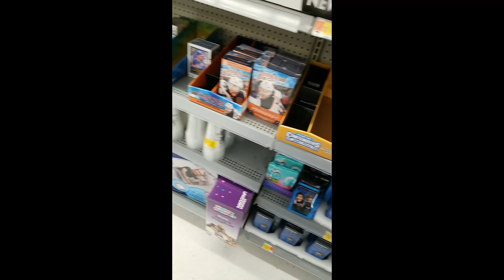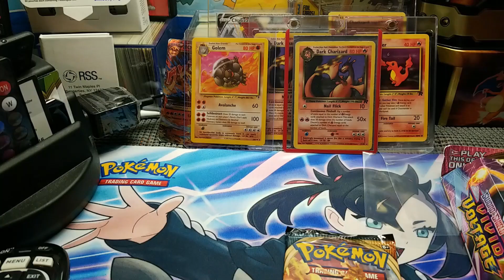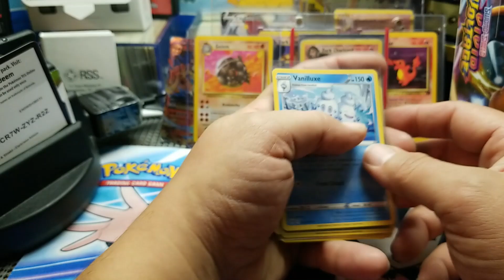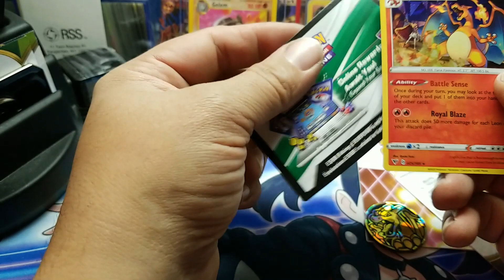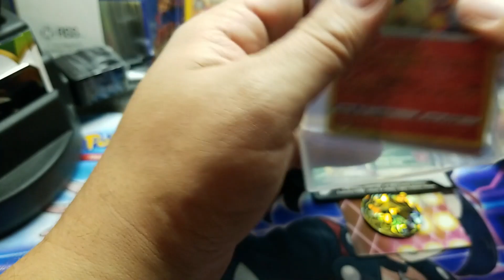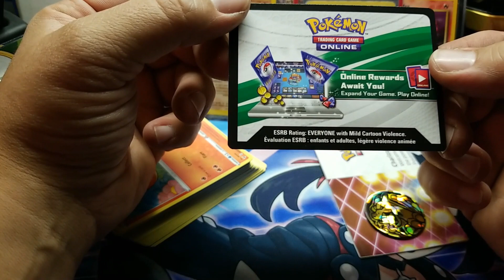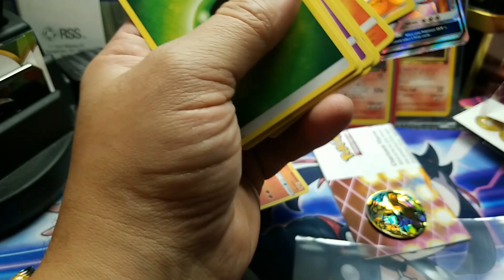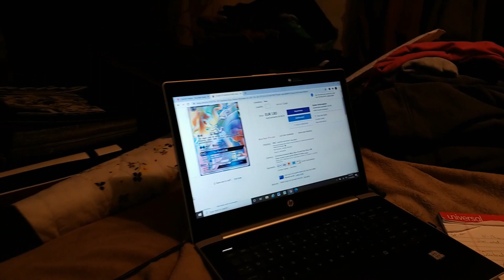Daily Pokemonm Openings , Check it out!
send me some love or to order cards